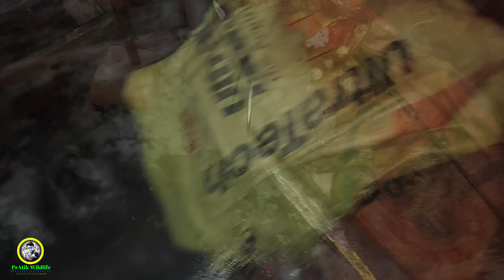সাপের ছোবলে মৃত্যু, পরদিন উদ্ধার জোড়া গোখরো সাপ || Snakebite || Rescue and released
গোখরো সাপের কামড়ে একটি বাচ্চার মৃত্যু হয়,
পরের দিন বাড়ির পাশ থেকে জোড়া গোখরা সাপ উদ্ধার করা হয়। পরবর্তীতে সাপদুটিকে নিকটবর্তী জঙ্গলে ছেড়ে দেওয়া হয়  ।

Snake Details : 🐍🐍
Englsh Name - Indian Spectacled Cobra
বাংলা নাম - গোখরো / গোমা / খরিশ
Scientific Name - Naja naja
Type - Venomous (বিষধর)

কোথাও কোনো সাপ বা যে কোনো বন্যপ্রাণী  বিপদে পড়লে অথবা কারো ঘরে ঢুকে পরলে নিকটবর্তী বনদপ্তর কে খবর দিন অথবা আমাদের ফোন করুন,  আমরা সেই বন্য প্রাণী কে উদ্ধার করে বনদপ্তরের হাতে তুলে দেব নয়তো প্রাকৃতিক পরিবেশে নিরাপদ জায়গায় তাকে ছেড়ে দেব ।।

বন্য প্রাণীকে কখনোই আঘাত বা হত্যা করবেন না ।।
বন্য প্রাণী হত্যা করা আইনত দণ্ডনীয় অপরাধ ।।

Contact  ☎️  Information :

Pratik Sarkar
Tufanganj, Coochbehar, WB, India

pratiksrktfg@gmail
pratikwildlife3@gmail

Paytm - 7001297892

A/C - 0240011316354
Punjab National Bank
IFSC - PUNB0656600
Pratik Sarkar

🔺 সতর্কীকরণ  :
সঠিক প্রশিক্ষণ এবং দক্ষতা ছাড়া কেউ সাপ উদ্ধার করতে বা ধরতে যাবেন না ।  এতে আপনার বিপদ হতে পারে ।

🔺 Warning: Without proper training and skills no one will go to rescue or catch snakes. This could be your danger.